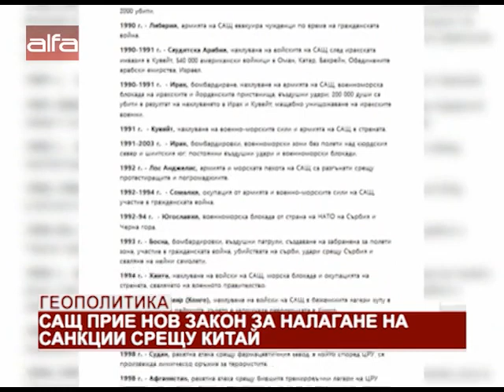Геополитика. САЩ прие нов закон за налагане на санкции срещу Китай /28.05.2020 г./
Камарата на представителите в Съединените щати гласува законопроект, който призовава за санкции срещу Китай заради третирането от Пекин на мюсюлманите в региона Синдзян. Законодателството беше одобрено от Сената по-рано този месец и сега ще бъде предадено на президента Доналд Тръмп да го подпише в закона. Ако Тръмп реши да го подпише, той ще има 180 дни, за да състави списък на китайските служители, които трябва да бъдат санкционирани поради участието им в нарушения на правата на човека